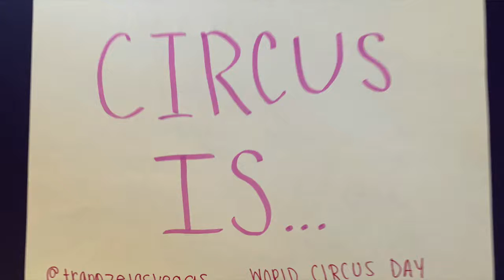World Circus Day 2020 !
We asked our angels and coaches to say what circus means to them! Celebrating worldcircusday athome is one way we are staying connected at trapezelasvegas!

Facebook : Trapeze Las Vegas - The Studio